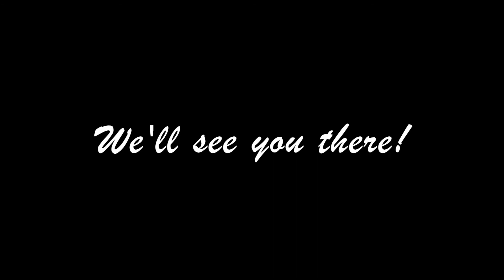ICF Performance Night 2018